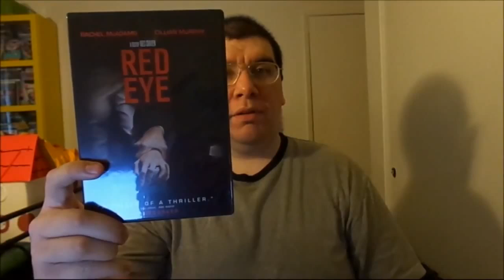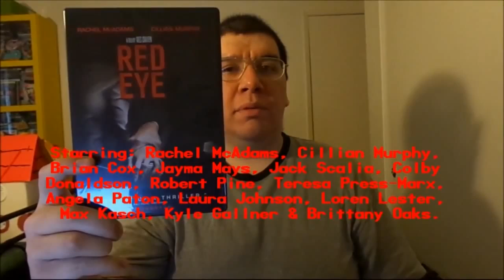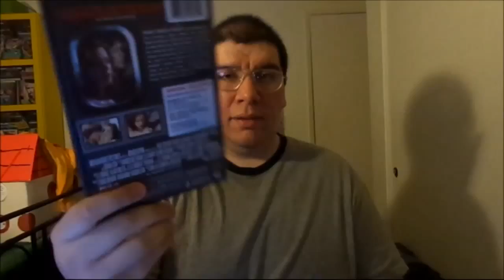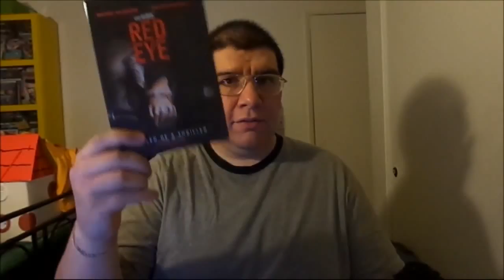Red Eye (2005): Joseph A. Sobora's Movie Review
My Movie Review of "Red Eye" (2005).
Starring: Rachel McAdams, Cillian Murphy, Brian Cox, Jayma Mays, Jack Scalia, Colby Donaldson, Robert Pine, Teresa Press-Marx, Angela Paton, Laura Johnson, Loren Lester, Max Kasch, Kyle Gallner, & Brittany Oaks.

Written By: Carl Ellsworth. Directed By: Wes Craven.